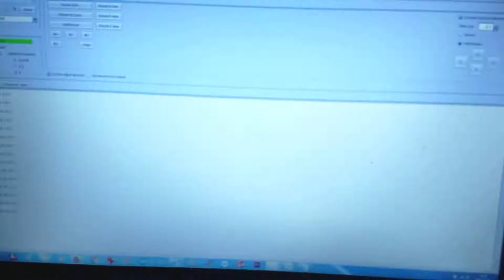Upgrade teleskopu Bresser Arduino CNC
Ręczny montaż taniego teleskopu wzbogacony o dwa silniki krokowe do sterowania ruchem teleskopu. Oprogramowanie GRBL, ARDUINO UNO+ CNC SHILD, Sterowniki silników krokowych 2A, zasilacz 10A 24V.
Etap 1 - dopasowanie elementów napędu